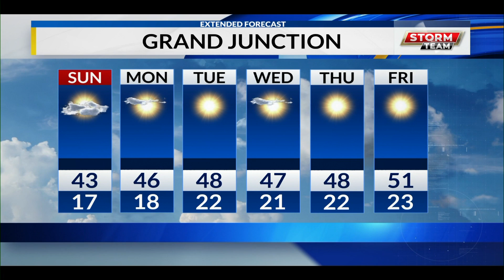SAT WEB WX